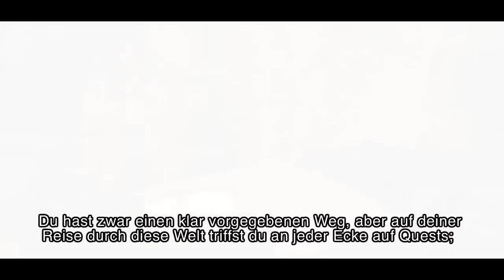Progression Trailer Part 4 (Deutsch)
Schau dir eine Reihe von Fortschrittstrailern an, die im März nacheinander veröffentlicht werden und dir zeigen, wie du in Dragon's Dogma vorankommst. Jedes Video zeigt dir etwas Neues, das dir auf deinem Weg als Erweckter hilft.

Geh im März jeden Mittwoch auf unseren YouTube-Kanal, um das nächste Abenteuer in der Dragon's-Dogma-Saga zu sehen --

Teil 1: 7. März Teilen von Vasallen
Teil 2: 14. März Strategien für Vasallen
Teil 3: 21. März Wähle deinen Pfad
Teil 4: 28. März Herstellung und Aufträge